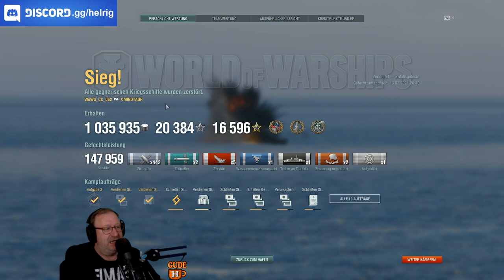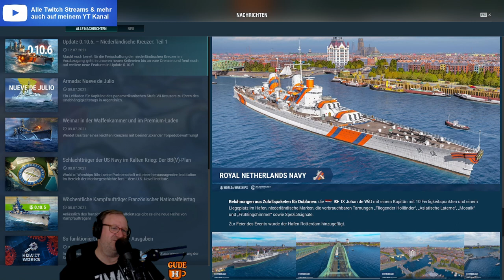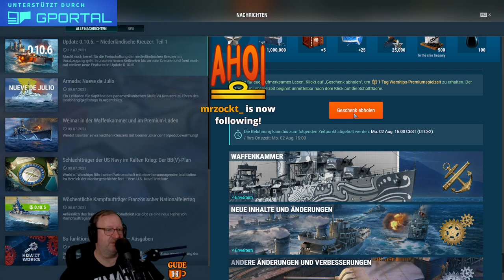Twitch Live Stream 13.07.2021 - WoWs World of Warships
Aus meinem Twitch LIVE Stream